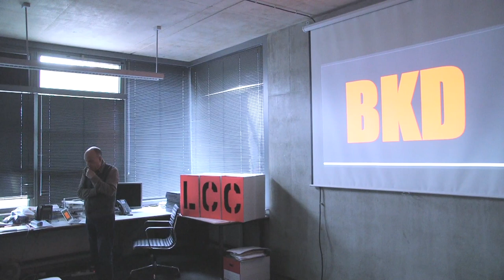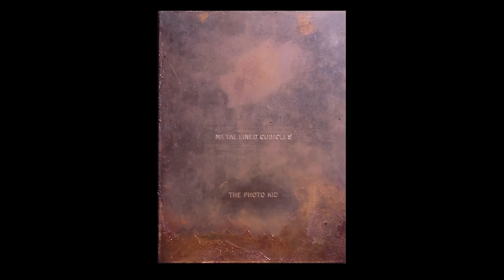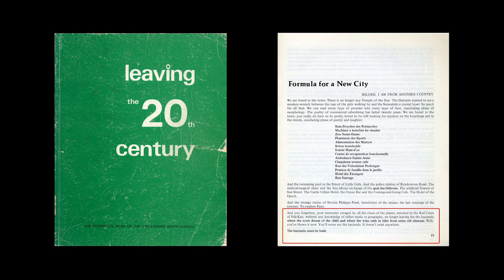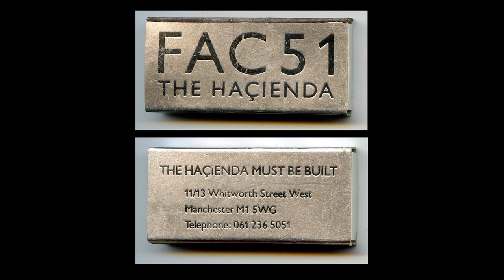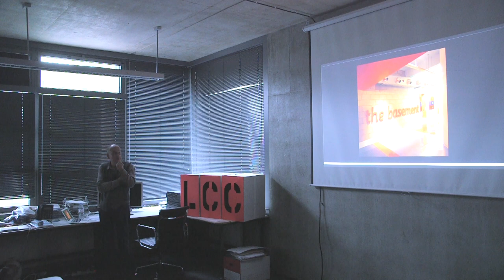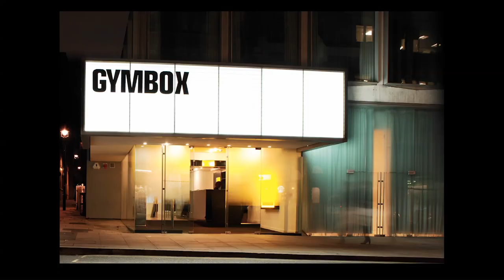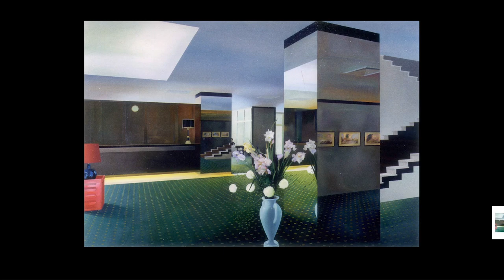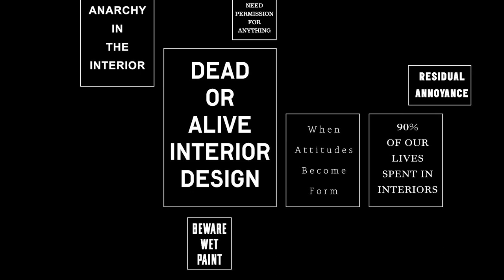Design Dialogues 20/20/20 with Ben Kelly at London College of Communication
The fifth in LCC's guest presentation series Design Dialogues 20/20/20, 'Popular Culture and the Interior', featured UAL Chair in Interior and Spatial Design Ben Kelly.

The presentation took place on Thursday 16 October 2014.

These informal events are aimed at postgraduate students and Friends of the School of Design. They provide an opportunity to meet and learn about UAL Chairs, Visiting Professors, Visiting Fellows and industry practitioners, learning more about their approach to design practice, design thinking and design research.